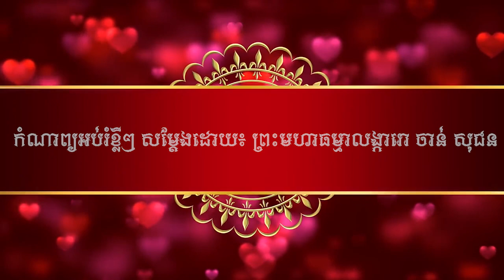កំណាព្យអប់រំខ្លីៗ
ហ្វេសប៊ុក
Chan_Sochun ចាន់_សុជន វត្តប្រាសាទស្រះកណ្តាល_#(ខ្ចាស់)